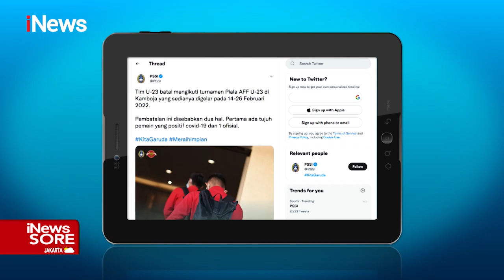iNewsSore 11 Februari 2022 Segmen 1